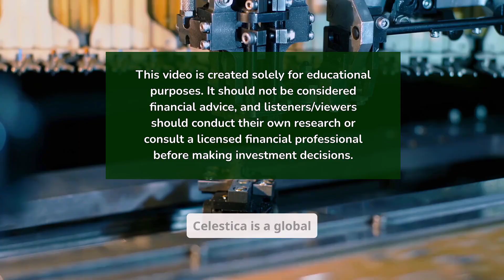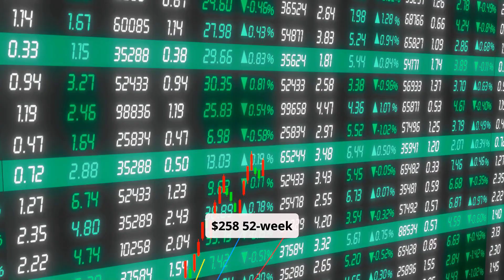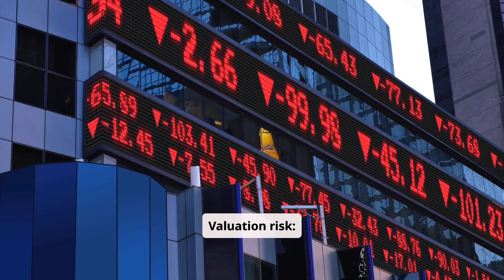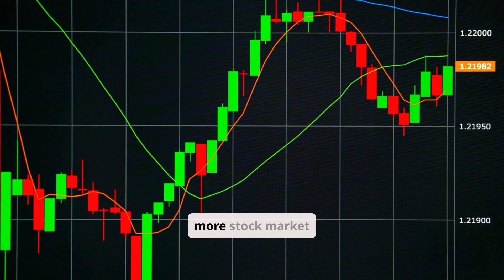CLS Celestica The Next Big Tech Winner in the Stock Market?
📊 Celestica (CLS) Stock Analysis 2025 📊

Celestica (NYSE: CLS) has surged to around $253 as of September 19, 2025, just shy of its $258 52-week high. In this video, we explore whether the rally can continue—or if the stock’s high valuation is flashing caution.

What you’ll learn in this video:

What Celestica does and why it’s different from hyperscalers like AWS, Azure, and Google Cloud

Q2 2025 results: revenue up ~21% YoY, EPS beat, and raised guidance

Current fundamentals: $10.6B revenue, $538M net income, P/E ~54x

Growth drivers: AI and cloud hardware demand, defense spending, healthcare, and supply-chain diversification

Key risks: valuation, cyclicality, geopolitics, and profit-taking pressure

Outlook: Should investors buy, hold, or wait for a pullback?

Celestica is not a hyperscaler, but it is a key supplier in the ecosystem—manufacturing the servers and systems hyperscalers rely on. That means AI and cloud spending indirectly fuel Celestica’s growth.